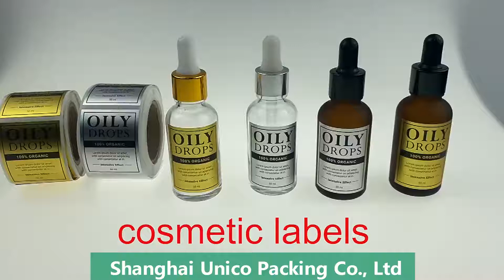Cosmetics Labels Printing Factory, Beauty Labels Printing in China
custom design printing cosmetics labels made in China.
beauty labels printing factory, small MOQ, fast delivery, good price.